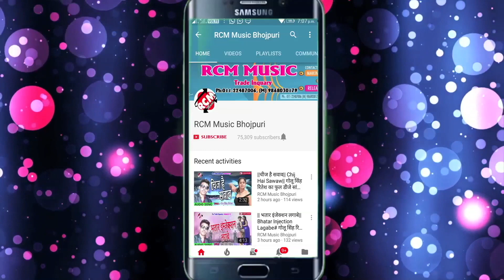गुड्डू गम्भीरपुरिया का 2018 का सबसे बड़ा शिव भजन || ना सजनवा अईले हो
Title: NA SAJANWA AILE HO
Singer: GUDDU GAMBHIRPURIYA
Lable: RCM Music
Lyrics: GUDDU GAMBHIRPURIYA
Video Director:
DOP: